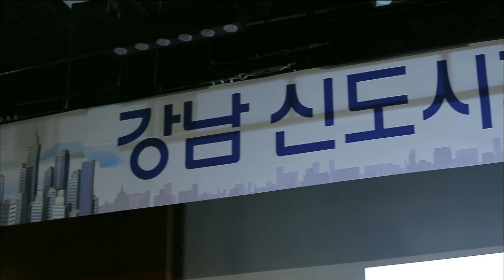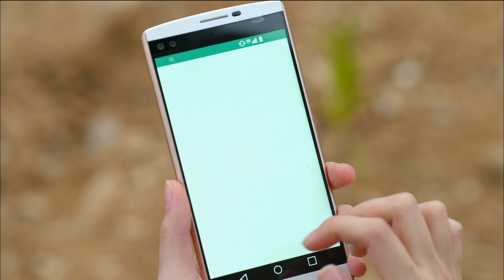[내 딸, 금사월] 전인화는 백진희의 발🦶에 있는 점을 보고 자신의 친딸👩 임을 직감하는데...옛드 (MBC151004방송)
[내 딸, 금사월]
Ep.20 백진희와 윤현민은 우여곡절 끝에 손창민이 뽑은 200년 된 소나무를 되찾는다. 한편, 전인화는 백진희의 발🦶에 있는 점을 보고 자신이 보육원에 맡겨놓은 친딸👩이란 사실을 직감하게 된다.

출연진 : 백진희, 윤현민, 전인화, 박세영, 도상우, 손창민